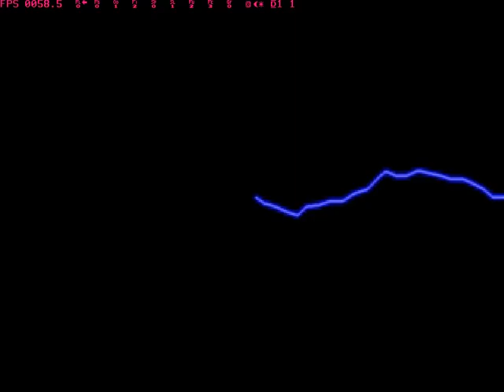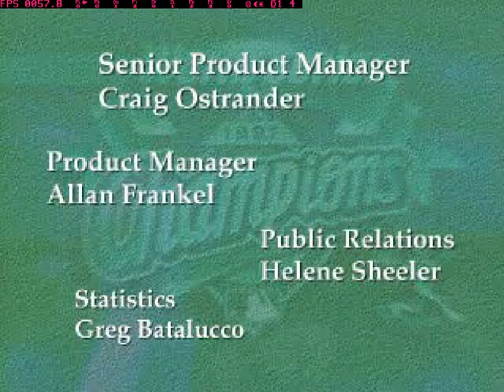[PS1]MLB 98 COMPLETE